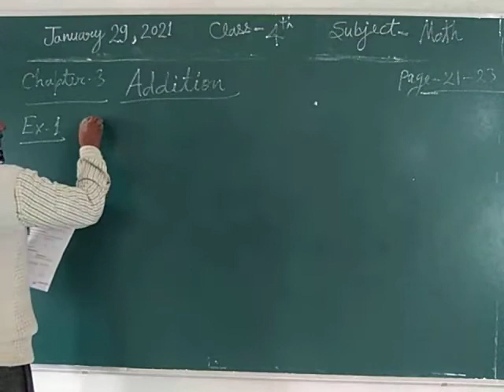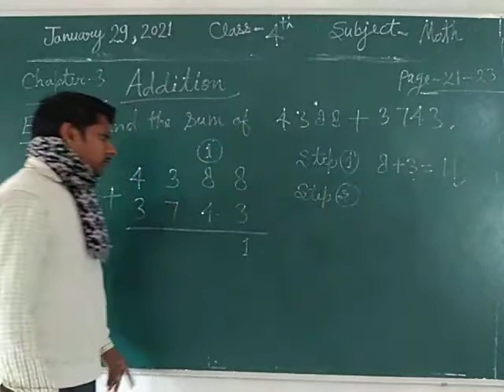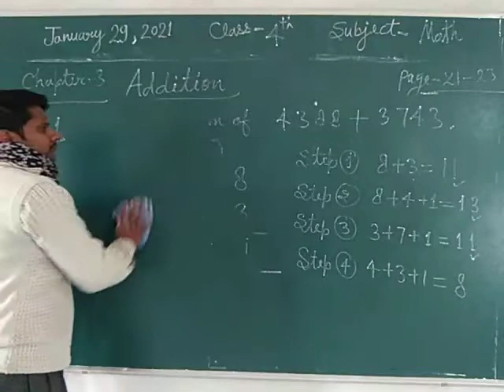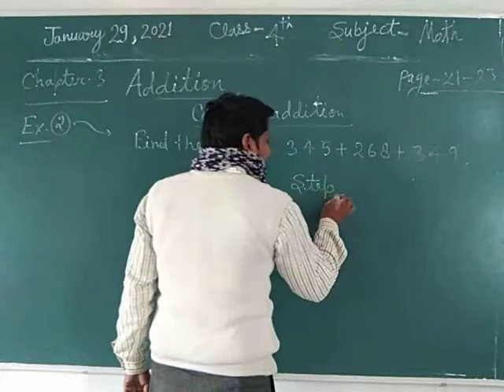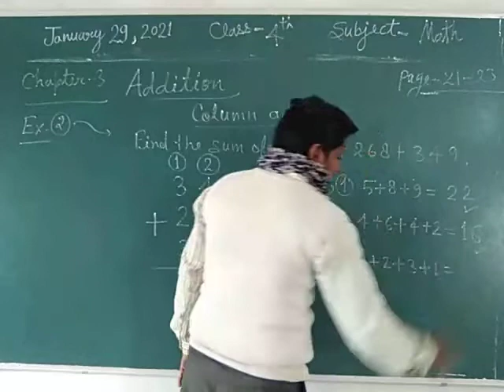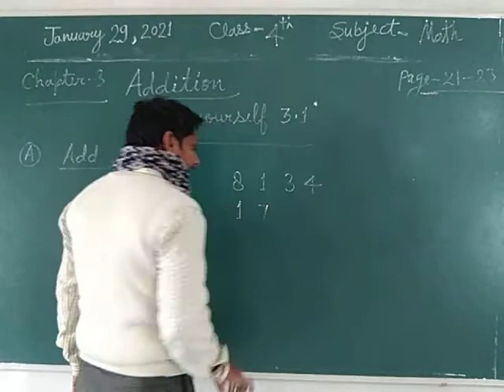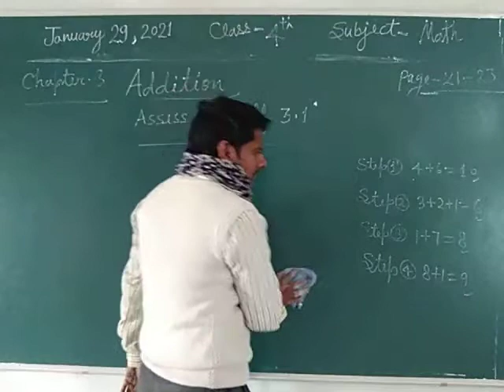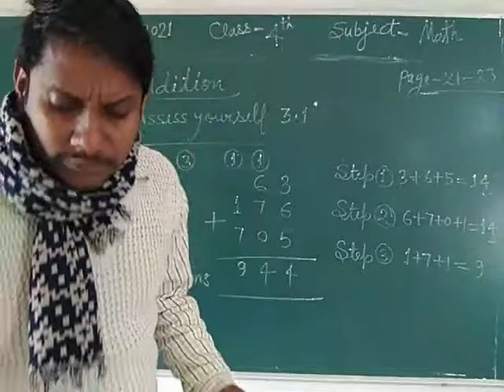Class 4 Math January 29